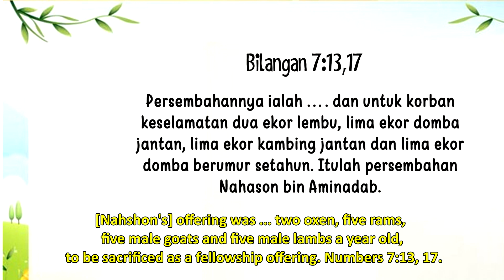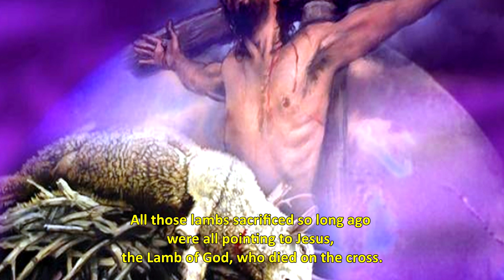Renungan Pagi Anak 2023 I 19 Februari - NAHASON PUNYA SEEKOR ANAK DOMBA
NAHASON PUNYA  SEEKOR ANAK DOMBA
Persembahannya ialah …. dan untuk korban keselamatan dua ekor lembu, lima ekor domba jantan, lima ekor kambing jantan dan lima ekor domba berumur setahun. Itulah persembahan Nahason bin Aminadab.  Bilangan 7:13,17

Sekarang tenanglah. Kita telah berjalan ke kaabah di perkemahan bangsa Israel kembali. Sekarang giliran Nahason untuk membawa persembahannya Mengapa Nahason harus mengorbankan semua hewan itu, dan terutama domba kecil? Domba malang itu baru saja berumur setahun.

  Alasan yang Allah katakan bahwa seekor domba harus mati adalah untuk menolong bangsa Israel memahami bahwa dosa adalah hal yang mengerikan begitu mengerikannya sehingga akan menyebabkan kematian dari salah satu makhluk-Nya yang tidak bersalah. Tapi bukan domba yang membayar  bangsa Israel. Semua domba-domba yang dikorbankan itu menunjuk kepada Yesus, Anak Domba Allah, yang mati di kayu salib.

  Alasan kita tidak perlu mengorbankan domba lagi hari ini karena Yesus  Anak Domba Allah, sudah mati 2.000 tahun yang lalu. Itu adalah pengorbanan yang paling mengerikan dari semua. Tapi itu juga yang terbaik. Karena Yesus  melakukan itu untuk kita, kamu dan Saya dapat hidup baru dan benar bersama-Nya di dalam hati kita, dan sangat segera, hidup di surga selamanya. Sangatlah menyedihkan domba kecil itu harus mati, tapi Saya senang Anak Domba Allah telah mati untuk kita, bukan?

NAHSHON HAD A LITTLE LAMB

 [Nahshon's] offering was ... two oxen, five rams, five male goats and five male lambs a year old, to be sacrificed as a fellowship offering. Numbers 7:13, 17.

Quiet now. We've hiked to the tabernacle in the Israelite camp again. It's Nahshon's turn to bring his offering. Why did Nahshon have to sacrifice all those animals, and especially a little lamb? The poor lambs were only a year old.

  The reason God said a lamb must die was to help the Israelites understand that sin is a terrible thing—so terrible that it would cause the death of one of His innocent creatures. But it wasn't a Lamb that paid for the Israelites' sins. All those lambs sacrificed so long ago were all pointing to Jesus, the Lamb of God, who died on the cross.

The reason we don't have to sacrifice lambs today is that Jesus, God's Lamb, already died 2.000 years ago. That was the most terrible sacrifice of all. But it's also very good. Because Jesus did that for us, you and I can live with Him right new in our hearts, and very soon in heaven forever. It's very sad that little lambs had to die, but I'm glad the Lamb of God died for us, aren't you?